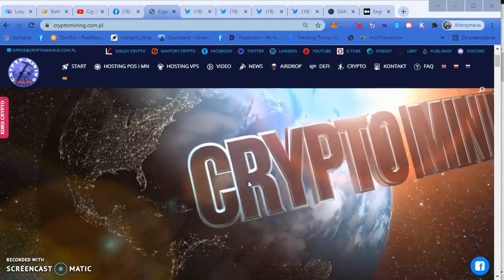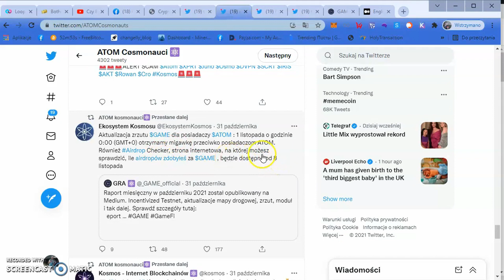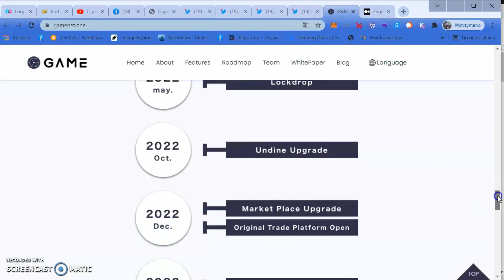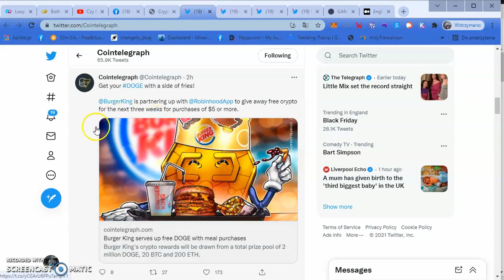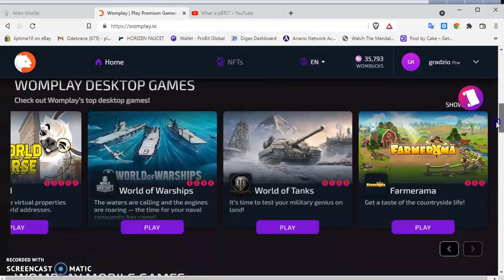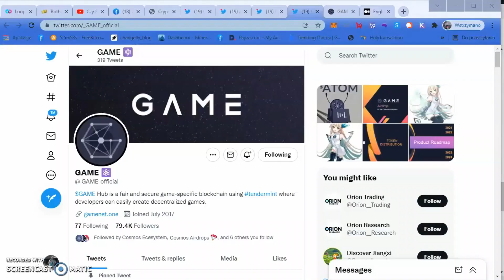Dostępne Airdropy #35 $GAME Airdrop dla $ATOM Holder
Zapraszamy !
MEGA 💣🧨💣 EOS - GRAJ, ZARABIAJ💲💲 💲 🎁
Kod referencyjny - 6Y6483C

Tu ściągniesz portfel po rejestracji w Womplay
Dołącz do mnie i uzyskaj kilka darmowych transakcji wpisując kod "M4HRZK" po zarejestrowaniu się tutaj

Zarabiaj tokeny FLR za granie !!!

Pierwszy wielołańcuchowy agregator DEX
BTC, ETH, BSC, Polygon, Terra itp.
Wymiana all-in-one na wszystkie monety we wszystkich łańcuchach bloków